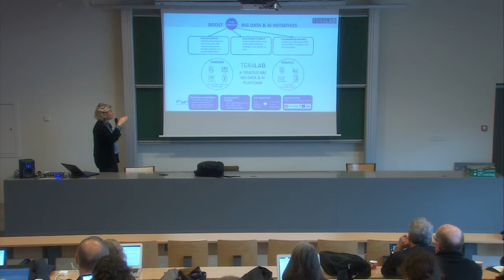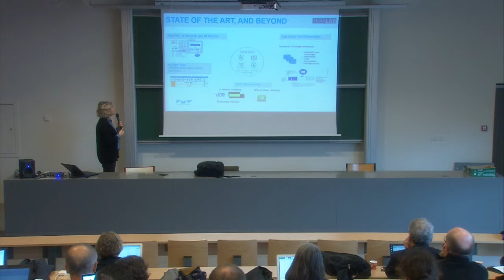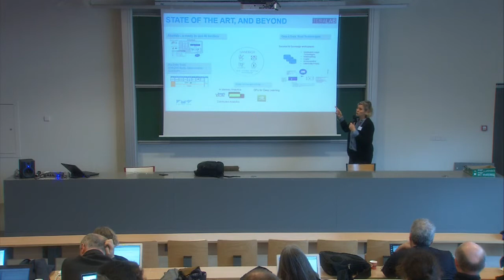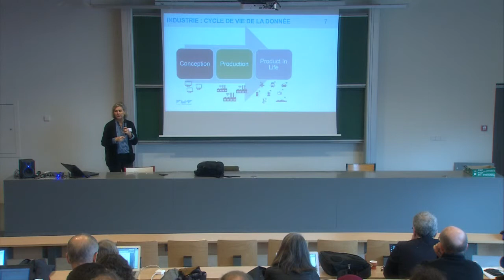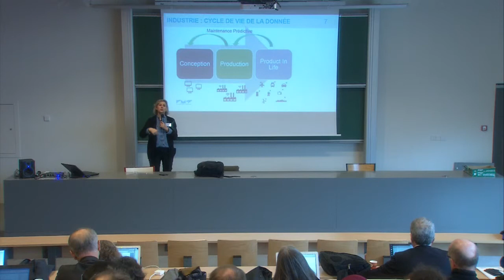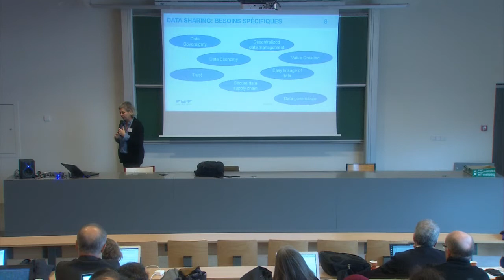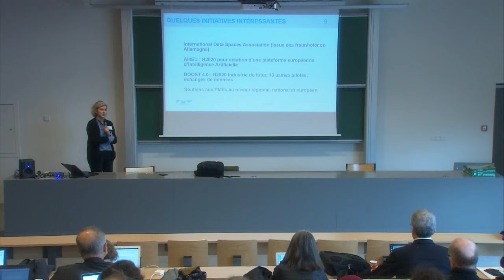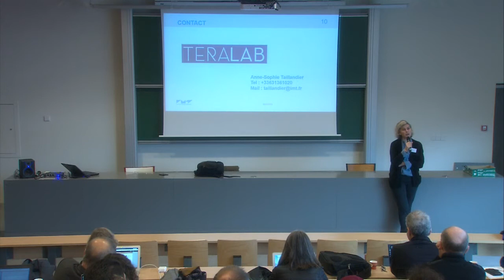Congrès SIF 2019 Anne Sophie Taillandier : TeraLab : Accélérateur d’innovation et de recherche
La plateforme TeraLab de l’IMT propose une infrastructure à l’état de l’art, sécurisé, à des entreprises ou des opérateurs publics qui peuvent y injecter de grandes quantités de données et lancer des expérimentations avec un écosystème d’entreprises innovantes et/ou de chercheurs. Cela permet aux fournisseurs d’envisager un passage en production très vite car ils sont en mesure d’expérimenter et de tester leurs algorithmes sur des données réelles, que ce soit sur des sujets de logistique, de manufacturing, de santé, de mobilité. Les méthodes d’IA – Big Data (machine learning et deep learning) sont évidemment des technologies envisagées très rapidement. Mais si nous voulons permettre à ces nouveaux produits et services d’être mis en place dans des industries, nous devons aussi regarder des technologies de cybersécurité et de mise en conformité de données. L’échange  sécurisé de données industrielles fait aussi parti des pistes de recherche et d’innovation pour préparer ce marché encore émergent mais qui deviendra sans doute crucial.